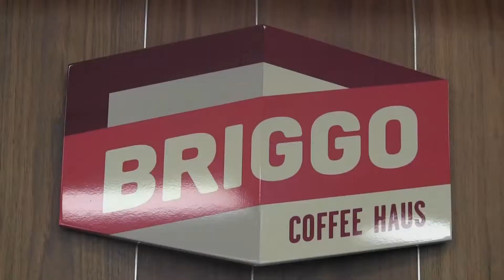Briggo Practice Story for J 302F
Morgan Yarnik
Kiera Hess
Wynne Davis